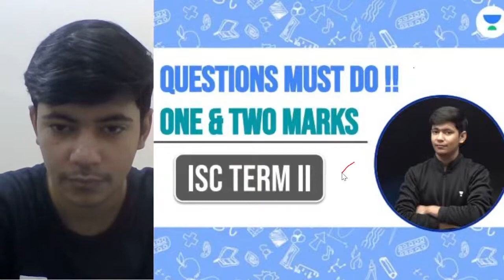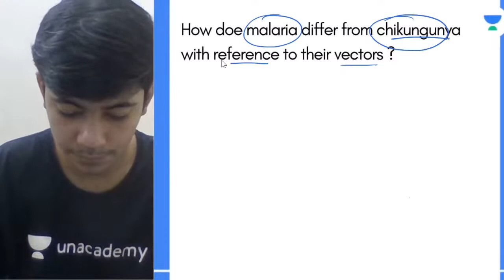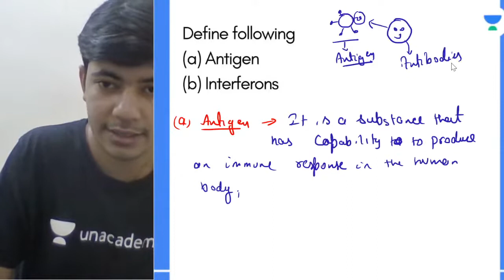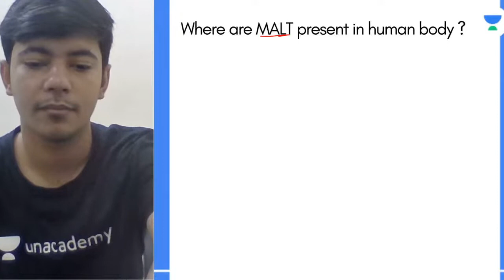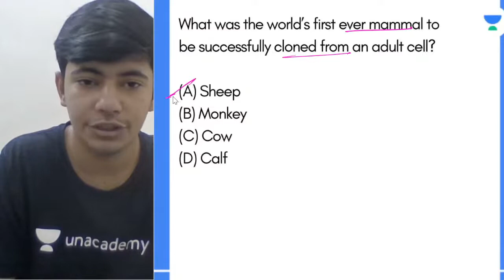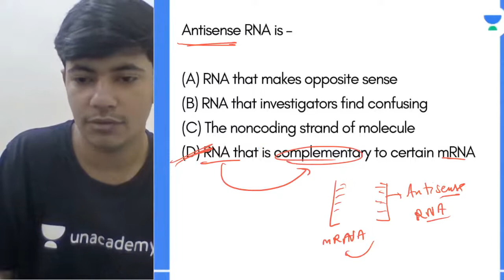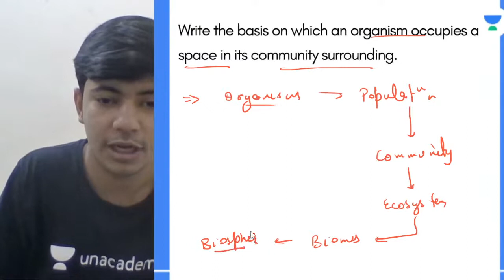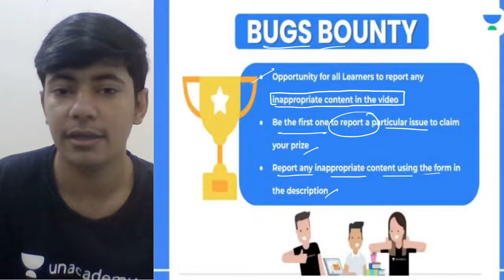Must Do Questions | ISC Class 12 | Term 2 | Biology | Lakshay Gera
In this session, educator Lakshay Gera will be discussing Must Do Questions.

Call Lakshay Gera's team on  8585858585 and take your K12 Preparations to the next level.

About the educator:  Biology Educator on Unacademy | B.Sc. | 3 years of teaching experience.

You can enrol to Unacademy Subscription and get the following benefits:

1. Learn from your favourite teacher
2. Dedicated DOUBT sessions
3. One Subscription, Unlimited Access to Live Online Classes and Videos
4. Real-time interaction with best-in-class teachers
5. You can ask doubts in live online classes
6. Limited students in each Class
7. Download the videos & watch them offline